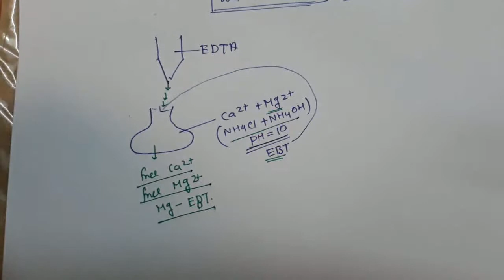EDTA and Metal ion indicator, Analytical Chemistry,Mr.Pappu Bhowmick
Ethylenediaminetetraacetic acid, also known by several other names, is a chemical used for both industrial and medical purposes. It was synthesized for the first time in 1935 by Ferdinand Münz. It is an aminopolycarboxylic acid and a colorless, water-soluble solid. Its conjugate base is ethylenediaminetetraacetate